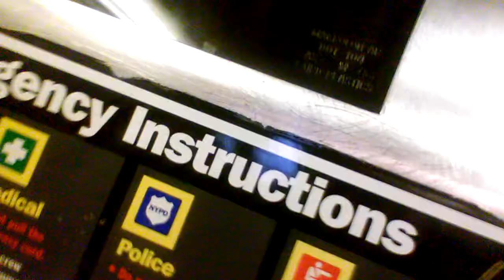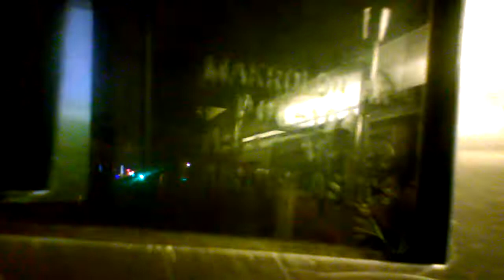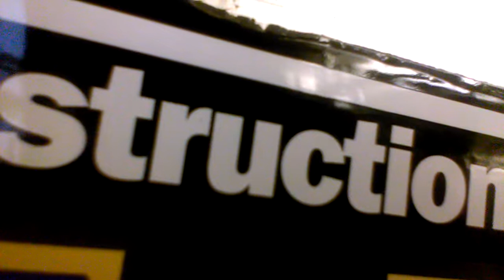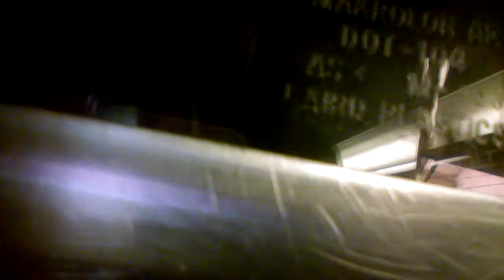Riding Inside Bronx Bound R62A 6 Train Car #1660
Taken on May 18th 2016 in Manhattan.